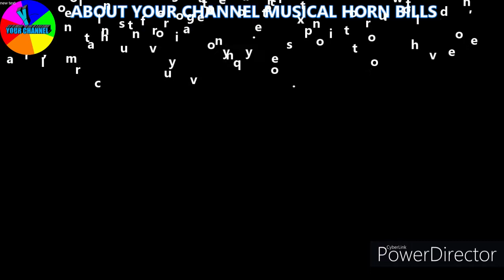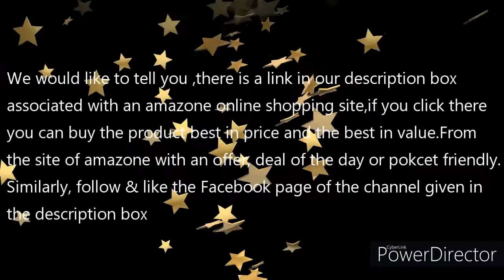Speaks about the poem of Sri Kedhar Nath a famous poet of INDIA/GOWRI GOPAKUMAR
RECOMENDED MUSICAL INSTREMENTS IN BEST PRICE IN ONLINE